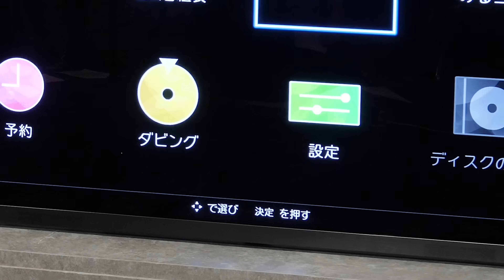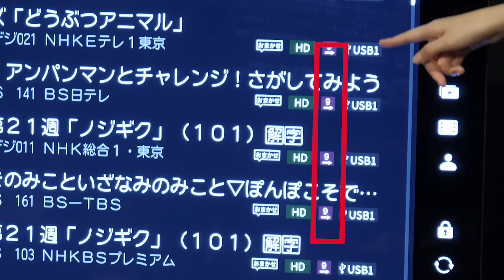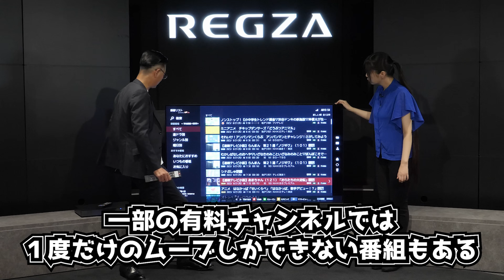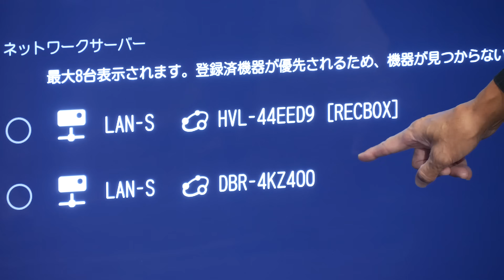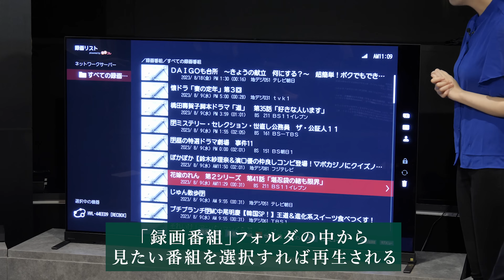【衝撃！今のレグザで録画した番組は新しいレグザで視聴できない？！】録りためた大事な番組を残すお引越し方法を教えます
今のテレビで録画した番組を新しく買うテレビでも見たい方必見！
 今回の動画では、レグザブランド統括マネージャーの本村裕史と声優の小岩井さんが、録画したテレビ番組のお引越し方法について紹介します。使用するのは、レグザブルーレイとアイ・オー・データ「RECBOX(レックボックス)」です。
まずはレグザブルーレイ（レコーダー）を使った方法からチェック。手順や注意事項などについて解説します。続いて、ネットワーク経由で繋がるハードディスク・RECBOXを使った方法をチェックします。アイ・オー・データ機器 広報宣伝課の澁谷明日香さんをお招きし、RECBOXの接続方法や手順を教えていただきました。さらには、テレビ録画ができるスティックSSD「SSPM-US」シリーズも紹介。
動画の終盤には特別なプレゼントのお知らせもあるので、最後までお見逃しなく！

【プレゼントの応募方法】

【今回紹介したアイ・オー・データ機器の製品はこちら】
●ネットワークHDD「RECBOX」
HVL-RSシリーズ（スマホ視聴対応モデル）
●スティックSSD
SSPM-USシリーズ

【メニュー】
0:00 オープニング
2:34 レコーダーを使ったダビング方法をチェック！
5:50 REC BOXを使ったダビング方法をチェック！
10:47テレビ録画ができるスティックSSD「SSPM-US」シリーズをチェック！
13:26 プレゼントのお知らせ

[プレイリスト]レグザブランド統括マネージャー本村裕史のレグザ劇場